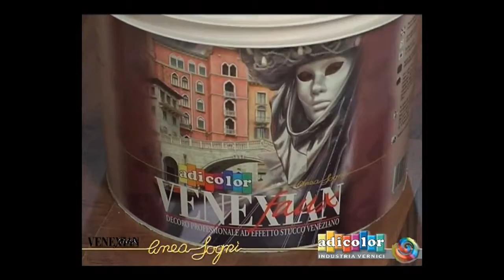mizar venez faux marmorino